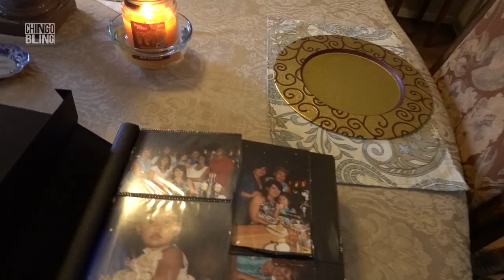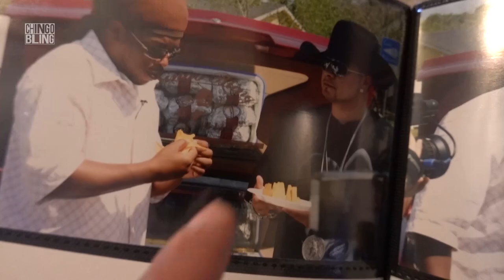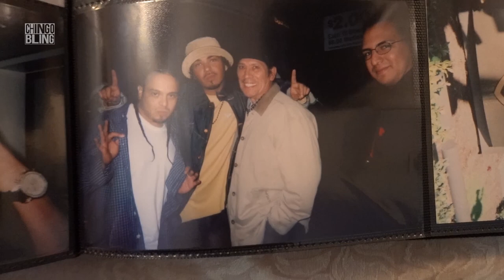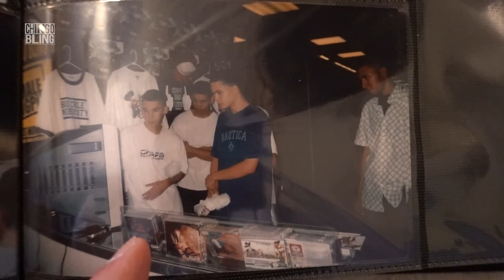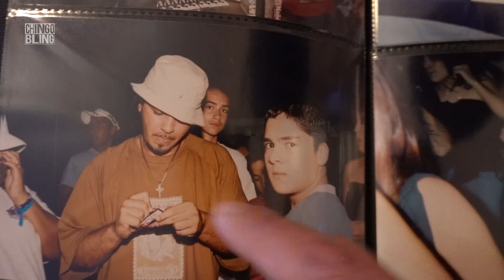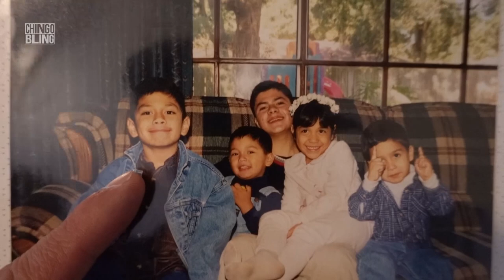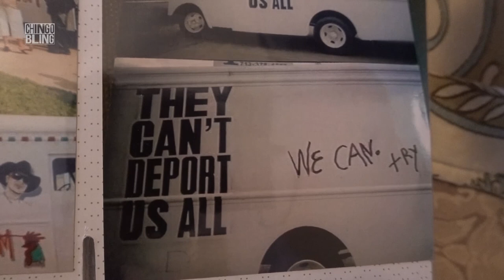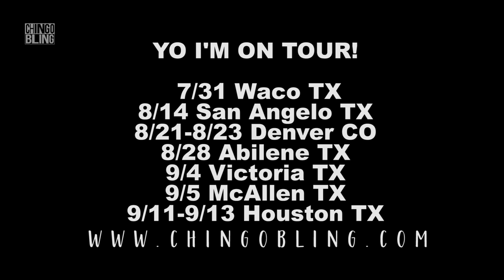Went down memory lane! Looking back at my career in the RAP GAME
IM ON TOUR!
El Paso TEXAS: AUGUST 27-29
9/4 Victoria, TX
9/5 McAllen, TX
9/11-9/13 Houston, TX
9/18-9/20 Arlington TX
9/24-9/26 San Antonio, TX